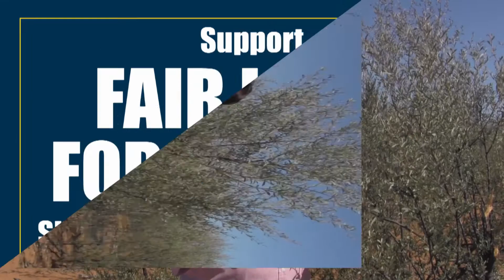Fair Laws For Farmers - Vicki Franklin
Vicki Franklin describes the complexity of the Vegetation Management Laws and how hard the laws are to understand and implement if the proposed changes are allowed to go through.